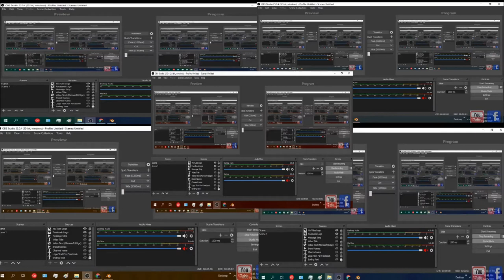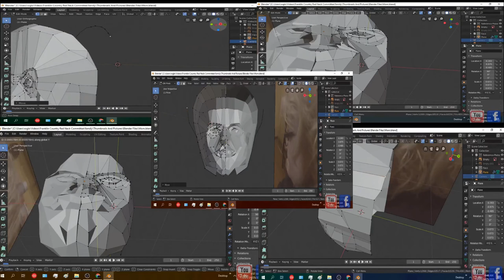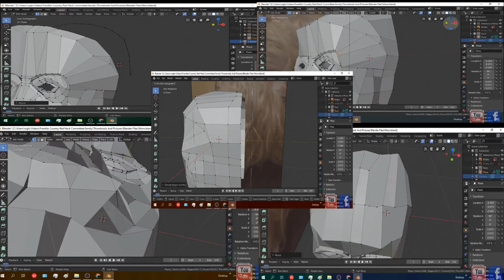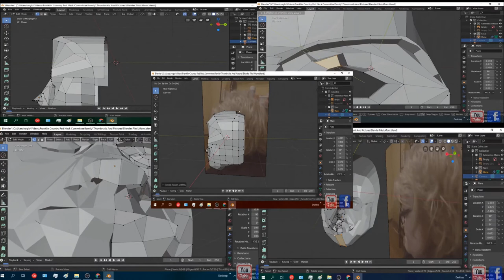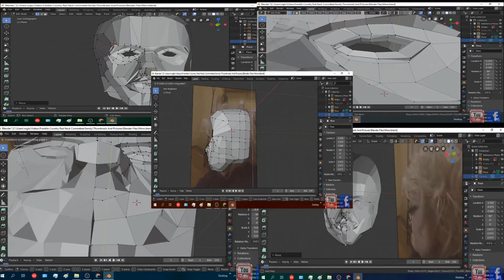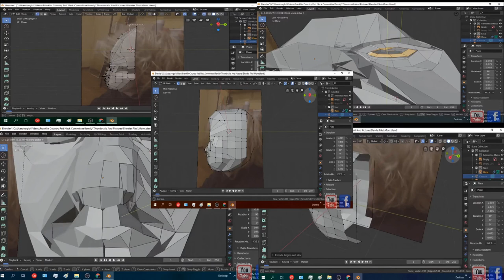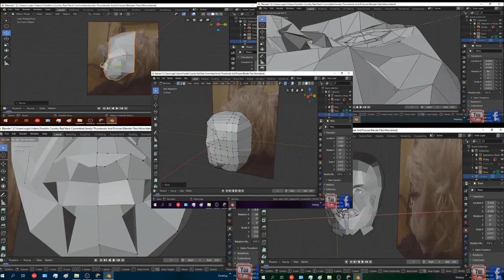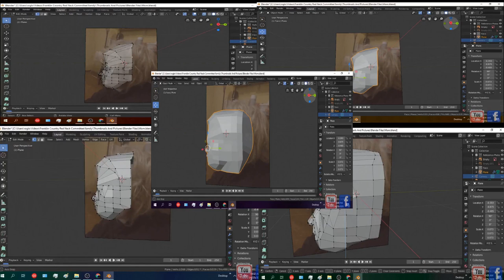Working With Audio and Video